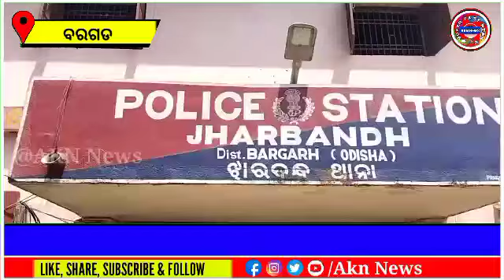ଆମ ପୋଲିସ ସମିତି ବୈଠକ // Our police team met // AKN NEWS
Our police team met
ଆମ ପୋଲିସ ସମିତି ବୈଠକ